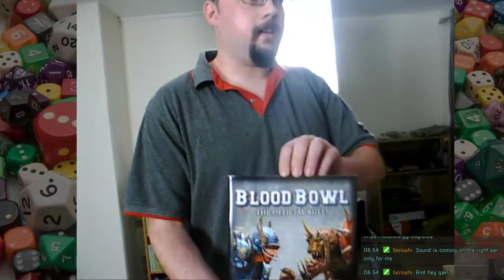First Ever Tabletop Tuesday! | Blood Bowl 2016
Gav teaches Hamish how to play the classic miniatures-based sports game from GW, Blood Bowl. This is the newest edition at the time of recording (2016 edition).